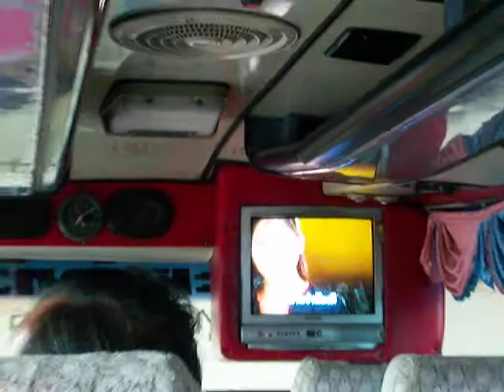En bus en Thailande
Oreilles sensibles s'abstenir!